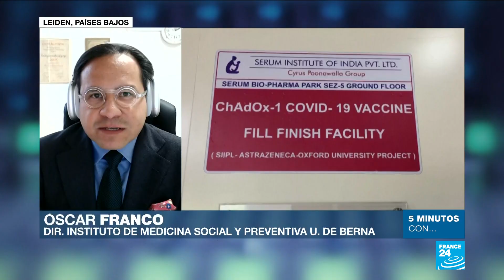¿Qué tan efectiva es la vacuna contra el Covid-19 de una sola dosis?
A medida que avanza la vacunación contra el Covid-19 en el mundo, las farmacéuticas buscan optimizar los tiempos de este proceso desarrollando vacunas de una sola aplicación, como la Sputnik Light, que registró una eficacia del 79,4% a 28 días de aplicada la inyección, y la vacuna Janssen, que reduce en 66% el riesgo de sufrir Covid-19 moderado o grave, cuatro semanas después de aplicada la dosis. Pero, ¿Son seguras este tipo de vacunas de una sola dosis? En esta Consulta con el Médico el doctor Óscar Franco nos aclara esta y otras dudas sobre las vacunas contra el Covid-19.